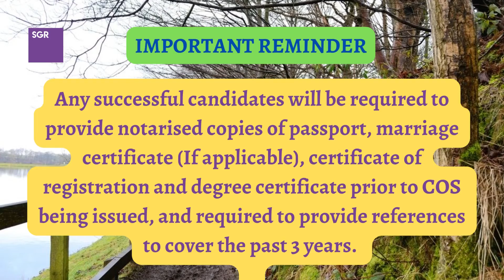NURSES NEEDED IN UK NHS TRUSTS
Wrightington, Wigan and Leigh NHS Foundation Trust
is seeking to hire,

150 MEDICAL SURGICAL / GENERAL WARD NURSE

Start your UKRN journey with us.

SG Recruitment (SGR) got everything covered for you:
1. OET/IELTS Training
2. NMC Documentation & Application Assistance
3. Recruitment with Interview Coaching & CV Rebranding
4. Family Immigration
5. OSCE Training

WATCH & LEARN THE UK APPLICATION PROCESS
Become a Registered Nurse or Midwife in UK in 5 Months

***NON-OET/IELTS PASSERS PLEASE ENROL FOR OET/IELTS AND BE DEPLOYED TO UK WITH YOUR FAMILIES IN 5 MONTHS***

Begin your UKRN career journey, ENROL OET/IELTS NOW with SGT!
AED 1000 - OET ONLINE TRAINING - UNLIMITED - 4 MONTHS

*NOTE: WE WELCOME APPLICANTS EVEN WITHOUT CLINICAL EXPERIENCE OR WITH WORK GAPS - no matter how long, EVEN RNs  WORKING IN HOTELS, SCHOOLS, DENTAL & AESTHETIC CLINICS!

SG Recruitment
Source.Connect.Deploy

nhs jobs,how to become a ukrn,nhs,how to apply as nurse in uk,uk jobs,how to become a nurse in uk,nursing